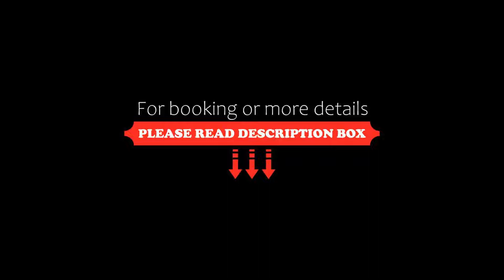Hotel La Villa, Misterbianco, Italy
About Property:
Hotel La Villa in Misterbianco features 3-star accommodation with a garden and a terrace. Among the facilities at this property are a shared kitchen and a shared lounge, along with free WiFi throughout the property. The hotel has family rooms.
At the hotel, each room is equipped with a desk. Complete with a private bathroom equipped with a bidet and a hairdryer, guest rooms at Hotel La Villa have a TV and air conditioning, and some...
Property Type: Hotel
Address: CORSO CARLO MARX 1, 95045 Misterbianco, Italy
Searching For
1. Hotel La Villa - Misterbianco - Italy
2. Hotel La Villa - Misterbianco - Italy Address
3. Hotel La Villa - Misterbianco - Italy Rooms
4. Hotel La Villa - Misterbianco - Italy Amenities
5. Hotel La Villa - Misterbianco - Italy Offers and Deals
Audio Credit:
Track Title: Reasons To Hope
Artist: Reed Mathis